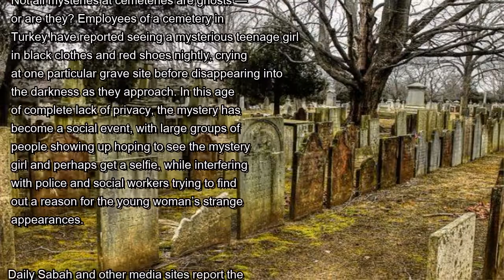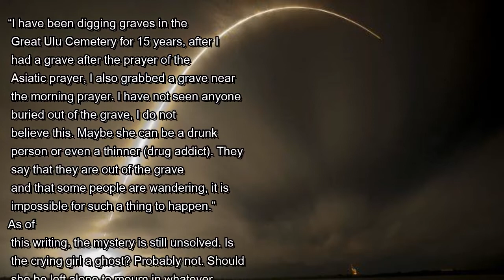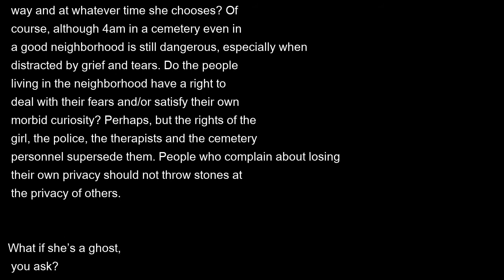Mysterious Crying Girl Keeps Appearing at a Turkish Cemetery | Mysterious Universe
Not all mysteries at cemeteries are ghosts — or are they? Employees of a cemetery in Turkey have reported seeing a mysterious teenage girl